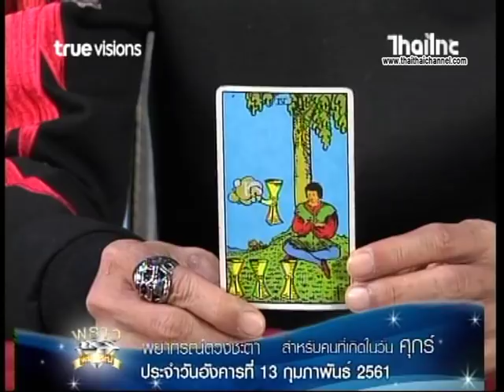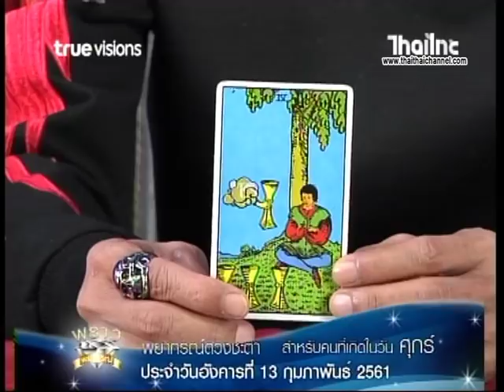ดูดวงประจำวันที่ 13 2 61 วันศุกร์